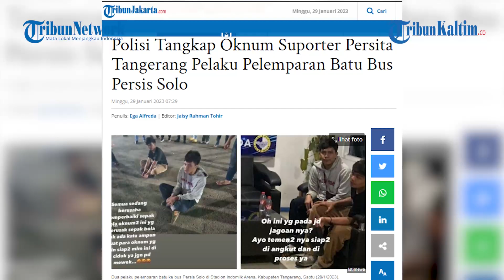Polisi Tangkap Oknum Suporter Persita Tangerang Pelaku Pelemparan Batu Bus Persis Solo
Usai laga Persis Solo vs Persita Tangerang, terjadi insiden lempar batu di Stadion Indomilk Arena, Kabupaten Tangerang, Sabtu (28/1/2023) malam.
Diketahui sejumlah oknum suporter tim tuan rumah yakni Persita Tangerang menghujani bus pemain Persis Solo menggunaka batu.
Akibatnya, kaca bus Persis Solo pecah saat pulang menuju Solo.
Dari informasi yang didapatkan TribunJakarta.com, dua dari beberapa pelaku pelemparan batu sudah diamankan Polsek Kelapa Dua, Polres Tangerang Selatan.
"Waalaikumsalam, Iya diamankan (Polres Tangerang Selatan)," ujar Kapolsek Kelapa Dua, Kompol Tedjo Asmoro saat dikonfirmasi kemarin malam.
Insiden tak mengenakan itu harus dialami pemain serta official tim Persis Solo setelah laga kontra Persita Tangerang di Stadion Indomilk Arena Tangerang.
Sementara, Kasi Humas Polres Tangerang Selatan, Ipda Galih melanjutkan, pihaknya masih melanjutkan pencarian para pelaku pelemparan batu yang belum tertangkap.
Seperti diketahui, kaca bus pecah official Persis Solo hancur setelah oknum suporter Persita Tangerang melempar batu.
Kaca bus yang pecah dibagian samping depan dan retak bagian depan atas.
Beberapa staf dari Persis Solo pun ikut terluka
Kitman Persis Solo, Rahmat, mengkonfirmasi hal tersebut.(*)

Editor: FZ